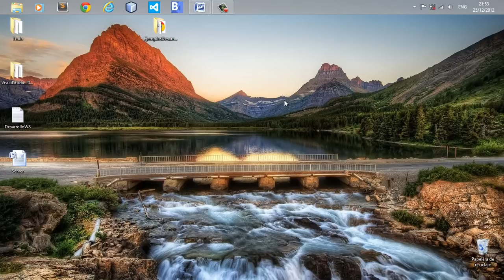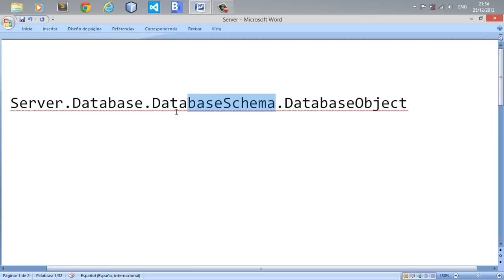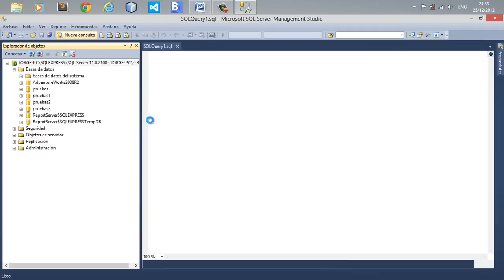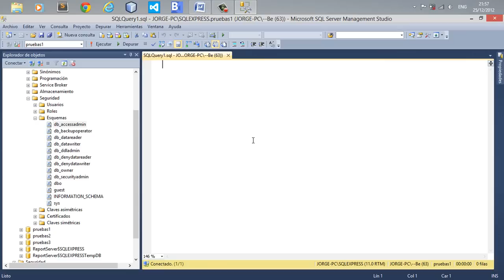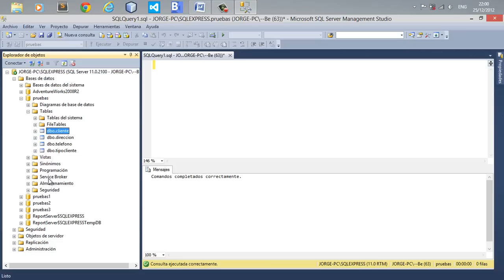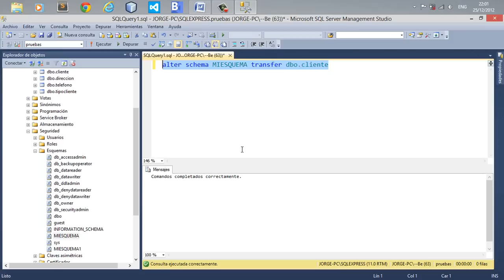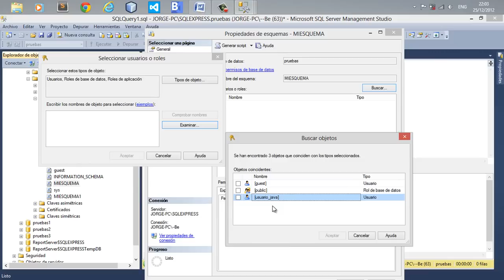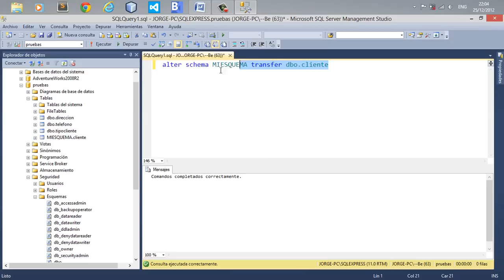SQL Server 2012 - Creación de Esquemas (SCHEMA)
Si tienes alguna sugerencia o comentario házmelo saber abajo, dale un ME GUSTA si te sirvió. Gracias!